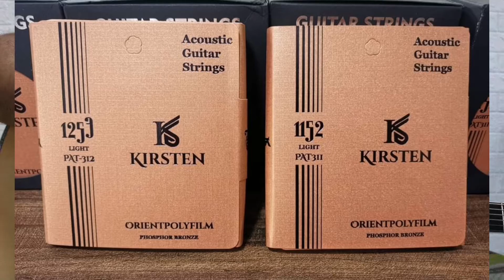Kirsten Coated Acoustic Guitar String Nano film string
Kirsten Coated Acoustic Guitar String Nano film string สายเคลือบกันสนิมสำหรับกีต้าร์โปร่ง มี 2 เบอร์นะครับ

PAT 311 11/52 เบอร์ 11
PAT 312 12/53 เบอร์ 12

ราคาชุดละ 360 บาท ค่าจัดส่ง 30 บาททั่วประเทศ

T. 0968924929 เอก